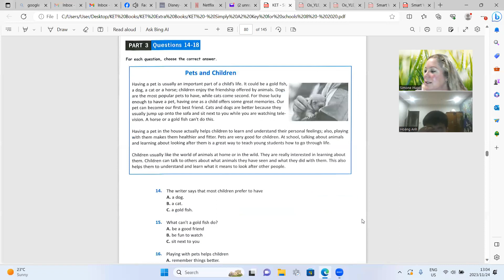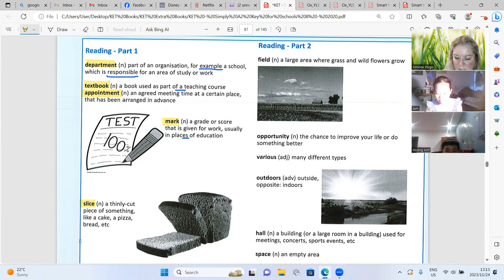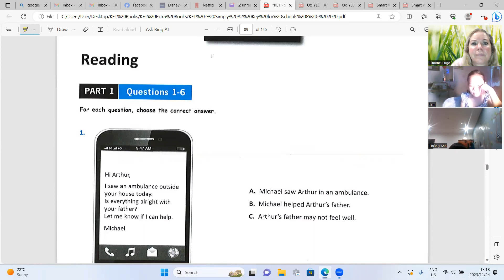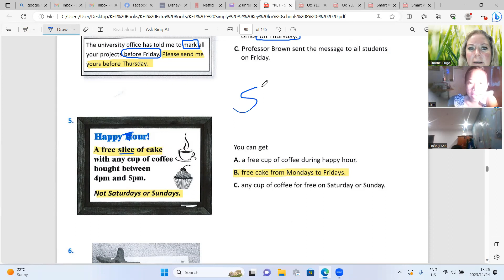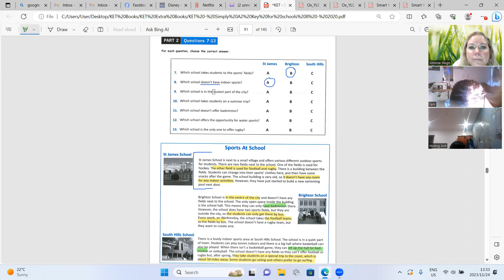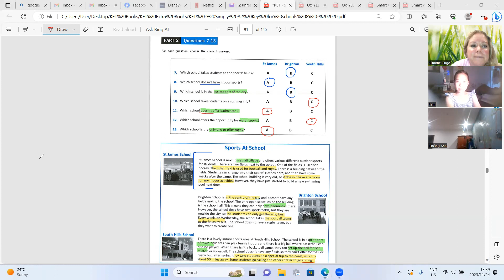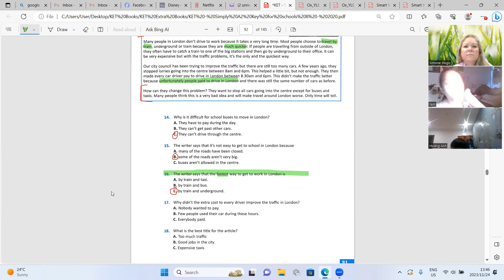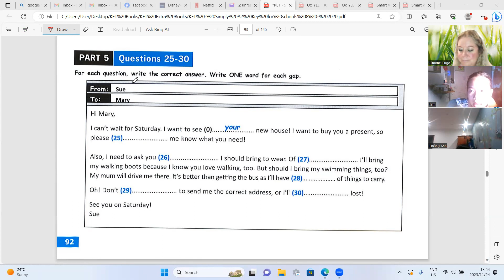Simply KET Hoang Anh5e, Hong Tam5b 24 11 2023